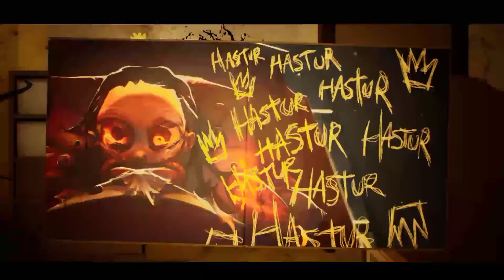DON'T WATCH THIS VIDEO ALONE AT NIGHT | BABY IN YELLOW GAMEPLAY PART (#1)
BABY IN YELLOW GAMEPLAY PART 1

SO HELLO GUYS TODAY WE PLAYED A HORROR GAME BABY IN YELLOW SO HOPE YOU  WILL ENJOY THE VIDEO 😉